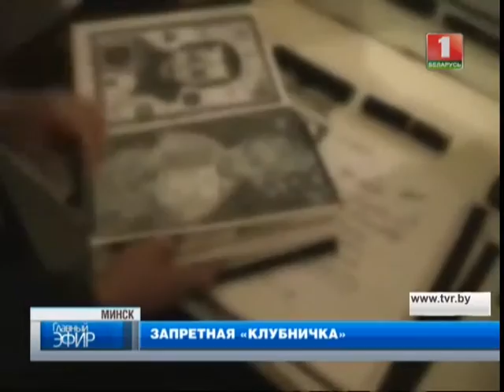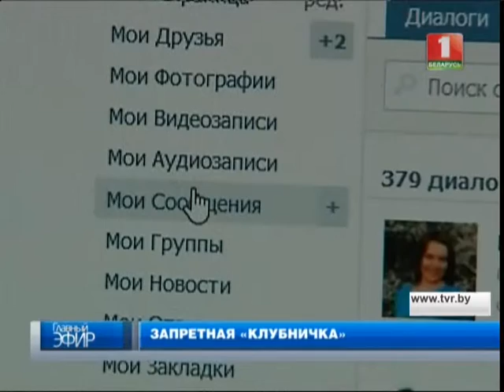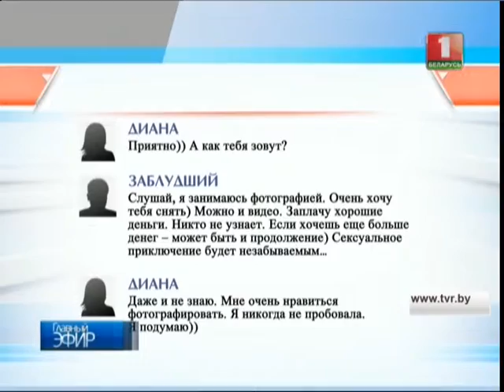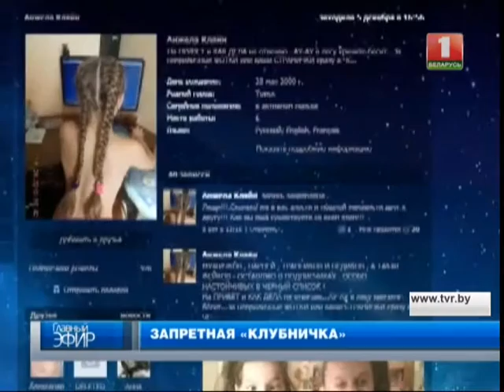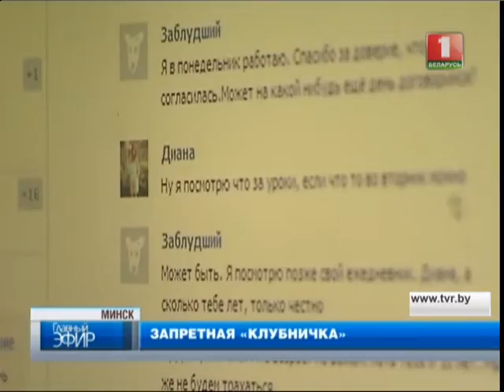Запретная "клубничка". Главный эфир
За 7 месяцев 2015 года выявлено 150 преступлений, связанных с сексуальным насилием над детьми.